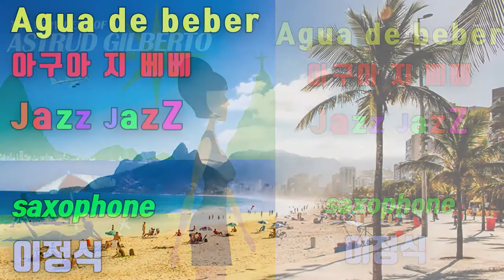_베베 Jung-sik_Lee_Saxophone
요즘 학교 개강 이후로 정신없이 바빠졌어요...ㅠㅠ
자주 올리지 못해 죄송 합니다...
가급적 열심히 올리도록 하겠습니다~^^
너그럽게 이해해 주시길 부탁드립니다...ㅠ

보사노바 재즈곡인 아구아 지 베베 입니다.

문의 - 이정식색소폰 아카데미
*. 원포인트레슨, 개인레슨, 그룹레슨,
*. 동호회앙상블수업, 문의

악기 셋팅
악기 - 야베스(Jabez 410 / VTR-S).
마우스피스 - 제네시스 마스터 이정식 시그니처 7호
리가처 - 에코마스터 에폭시. 넥스크류 - 에코마스터
리드 - 반도린 자바 3호. 반주기 - ELF / 엘프909
제품에 관한 문의 (용문띠비)